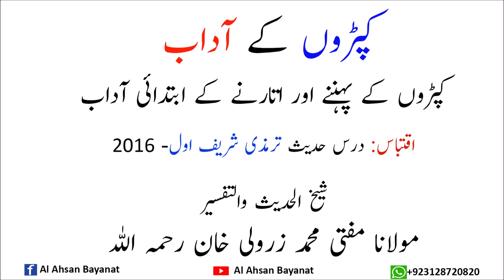Kapro kay Aadab- Mufti Zarwali Khan RA